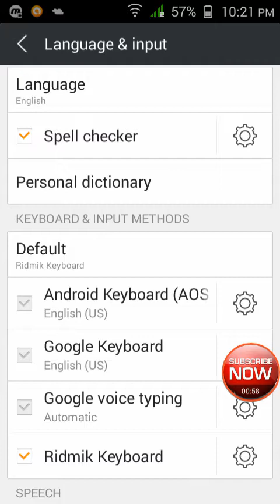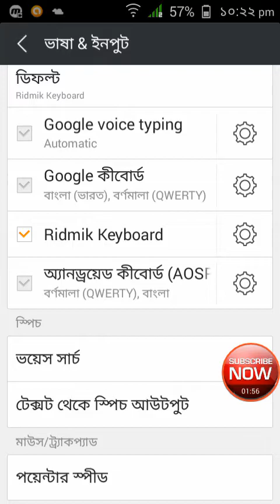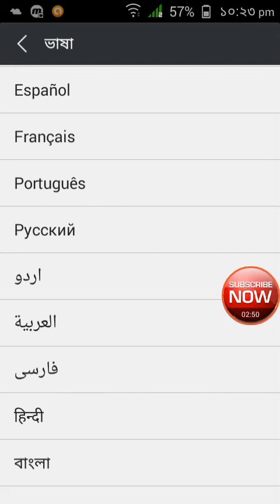কিভাবে মোবাইল এর সকল লেখা বাংলা করবেন বাংলা টিউটোরিয়াল (Bangla Tutorial)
★ ভিডিওটি দেখার জন্য ধন্যবাদ । আশা করি ভিডিওটি আপনাদের ভাআপনারা সকলেই আমাদের চ্যানাল এ সাইব্স্কাইব করবেন।

Android Bangla Tutorial - এই চ্যানাল এ আপনারা Android এর যাবতীয় সব টিপস্ এবং ট্রিকস্ Tutorial পাবেন Bangla এ :)

বাংলা টিউটোরিয়াল
বাংলা অ্যান্ড্রয়েড টিউটোরিয়াল
বাংলা আন্ড্রয়েড টিপস